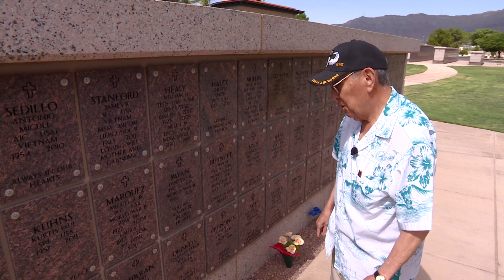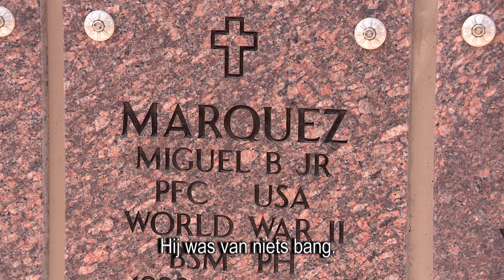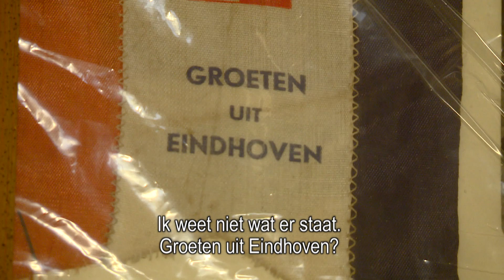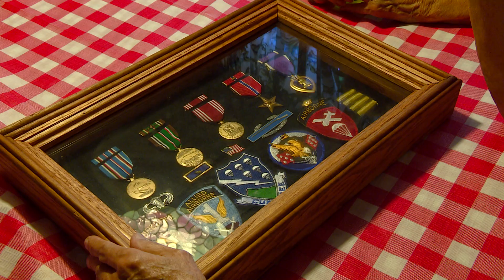Oorlogsveteraan Armando Marquez (90) herdenkt Market Garden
De Amerikaanse oorlogsveteraan Armando Marquez (90) uit El Paso komt in september met zijn vrouw Christina (85) naar de herdenking van Market Garden. Het is voor het eerst sinds de Tweede Wereldoorlog dat hij terugkomt naar Europa.
Marquez was één van de parachutisten van de 101ste Airborne Division die op 18 september Eindhoven bevrijdde. Van zijn oorspronkelijke eenheid, is hij nog de enige die leeft.